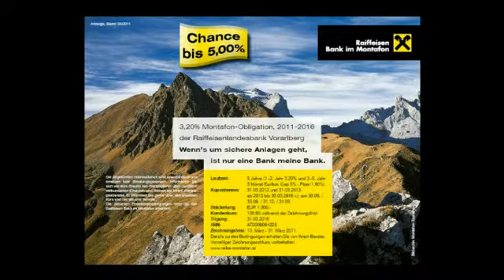Montafon.tv Raiffeisen Finanztipp #6